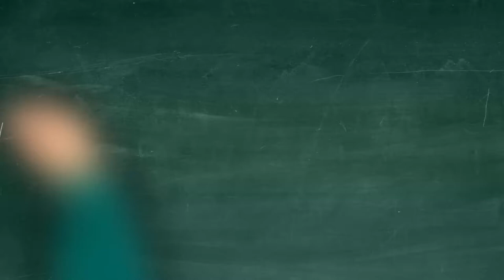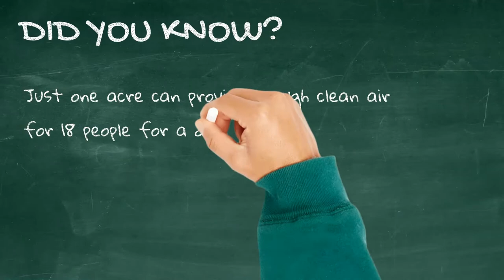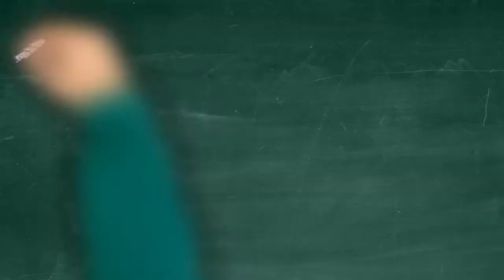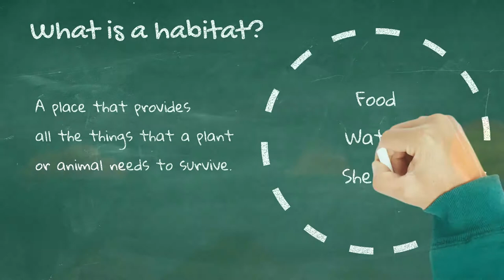Georgia's Forests, Benefits and Resources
Learn more about trees, their importance in our daily life and our communities.